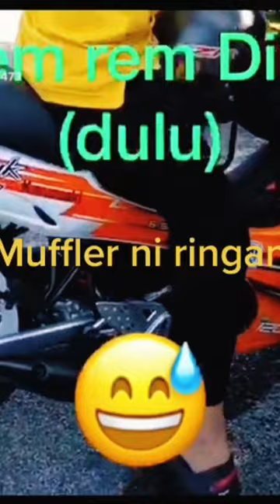Rem rem Dina 2